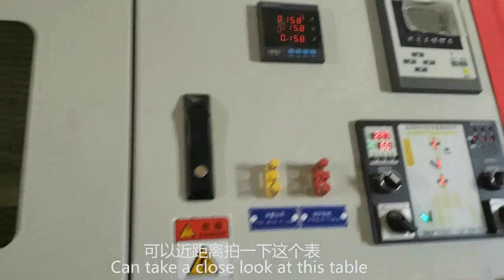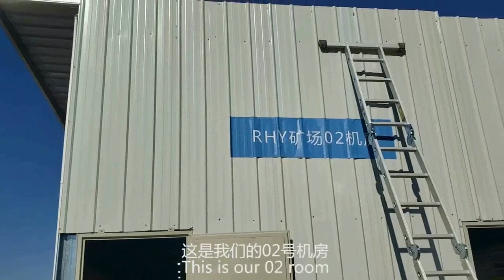نسخه دیگری از ویديوی معرفی مرکز استخراج بیت کوین در رفنسجان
نسخه دیگری از ویديوی معرفی مرکز استخراج بیت کوین در رفنسجان  در این نسخه کاملتر، درباره این مرکز توضیحات کاملتری داده میشود.